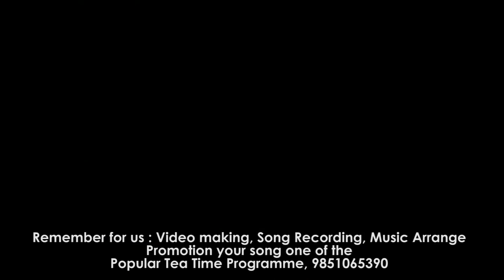Tea Time Interview with Hemant Sharma